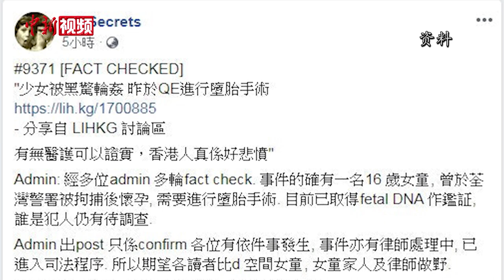少女声称在香港警署被强奸报假案后潜逃 邓炳强指已通缉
2019年10月22日有律师报案指一名16岁少女于9月27日在香港荃湾警署内被强奸，香港警务处处长邓炳强5月12日出席元朗区区议会时表示，会就“落假口供”向她作出拘捕，但称她已潜逃，现正通缉。